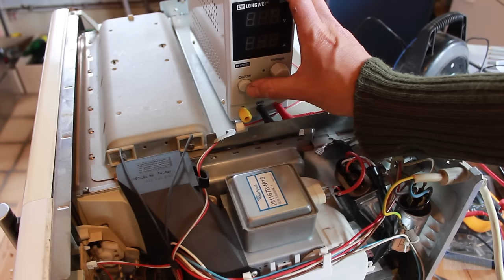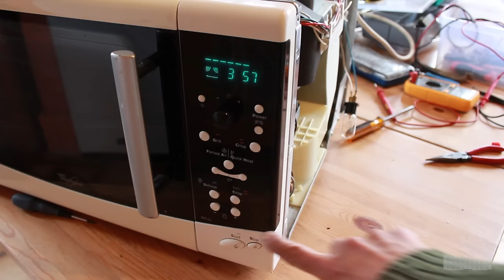Comment réparer / détecter des problèmes avec un four micro ondes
Tentative de réparation d'un four à micro ondes, assez âgé.
Il semblerait que rien n'était problématique dans les éléments testés…        👇

Après remontage tout fonctionne à nouveau correctement. Probablement un problème de mauvais contact ou de câble.

Je publie la vidéo car elle montre comment tester les composants d'un microsondes afin d'analyser où se trouve la panne.

ATTENTION: Tout appareil électrique est dangereux et peut être mortel. Les fours micro-ondes particulièrement (ondes, haute tension) et ce, même débranchés.

Je ne dis pas qu'il faut être un professionnel pour intervenir, loin de là, mais un minimum de connaissances en électricité et ses risques s'impose. Aussi, ne tentez pas de réparer un appareil électrique de la sorte si vous ne savez pas exactement ce que vous faites.